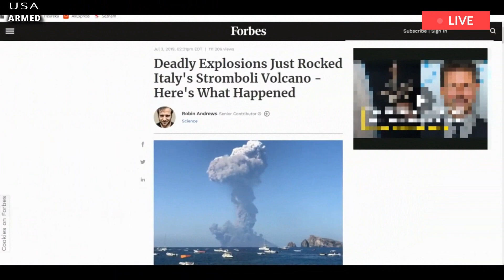Italy Panic:Warning 60 min ago, befo Naples set,when Campi Flegrei volcano erupt,rumbling acros land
A 'supervolcano' in Europe may be getting closer to an eruption and not too far from home. The Campi Flegrei volcano in southern Italy has become weaker and more prone to rupturing, according to a new study. Researchers at UCL and Italy's National Research Institute of Geophysics and Volcanology (INGV) used a volcanic rift model to interpret patterns of earthquakes and ground uplift, and concluded that parts of the volcano had stretched almost to their breaking point. "Our new study confirms that Campi Flegrei is getting closer to destruction," said lead author Professor Christopher Kilburn.